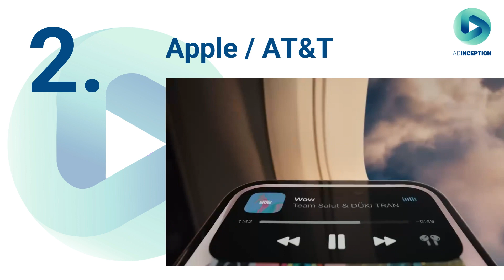New Ads USA | Dec 25, 2023 | Diamond Nexus Proposal, Apple iPhone 15 AT&T, BEHR Paint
00:06 Diamond Nexus Proposal Commercial
00:21 Apple iPhone 15 AT&T Commercial
00:36 BEHR Paint Commercial

AdInception has a mission to build a freely accessible global database of video ad creatives & insights. A useful tool for marketers everywhere to understand how & why the best ads work.

Newly Launched Ads in the United States on Dec 25, 2023:
1. Diamond Nexus Proposal Commercial
2. Apple iPhone 15 AT&T Commercial
3. BEHR Paint Commercial